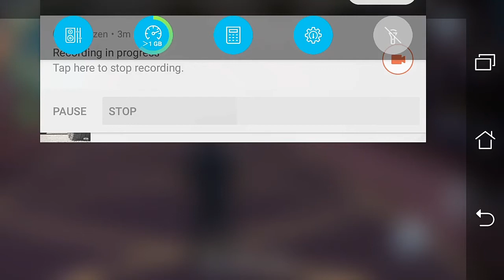See You Again Fast and Furious Ft Gangster Vegas mode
See you again gangster Vegas mode gameplay enjoy the music with game.
gangstervegas see you again this video on is just for entertainment.